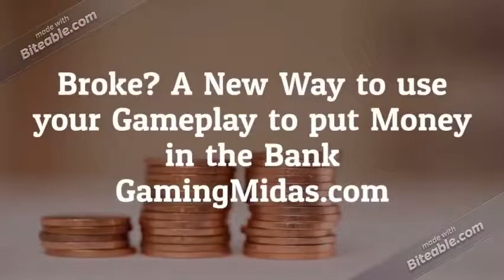player unknown battlegrounds funny moments compilation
Broke? Check out Gaming Midas-A New Way to Earn Money while you Play Video Games.